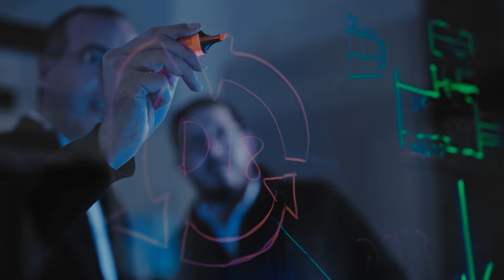פרסומת לחברת הנדל"ן קבוצת סן חן